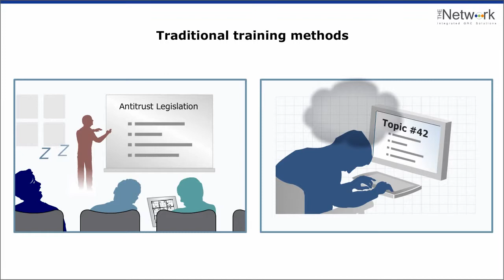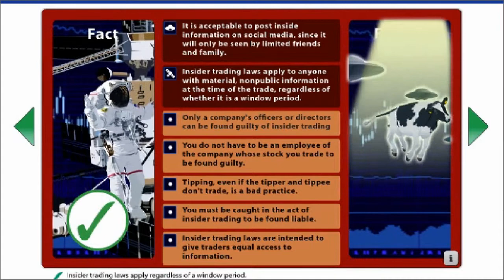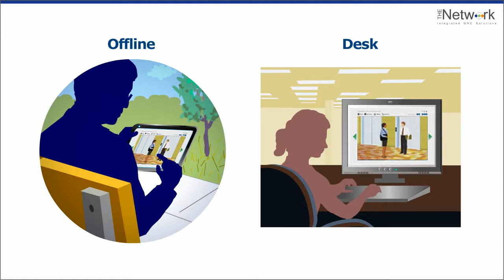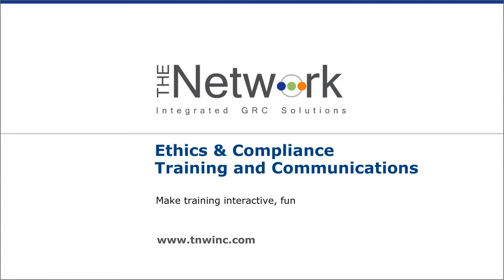The Network Ethics 2-Minute Explainer Video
Governance, Risk, Compliance Training. 2-Minute Explainer produced by Business Information Graphics